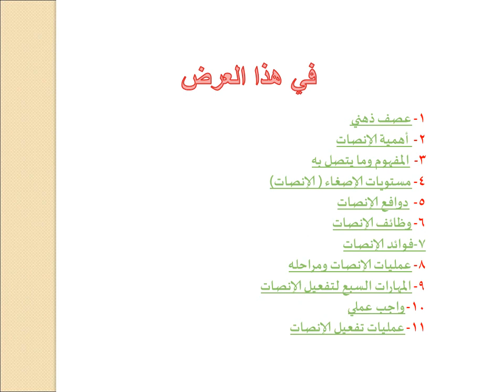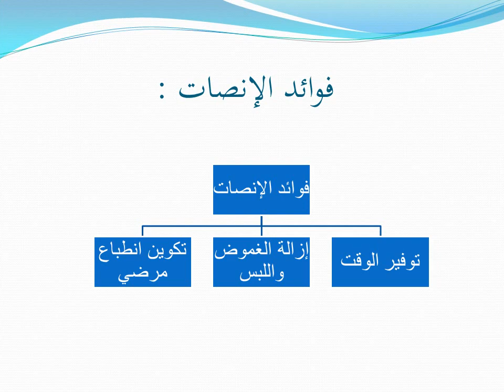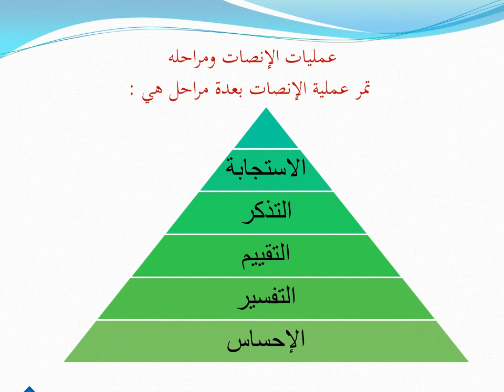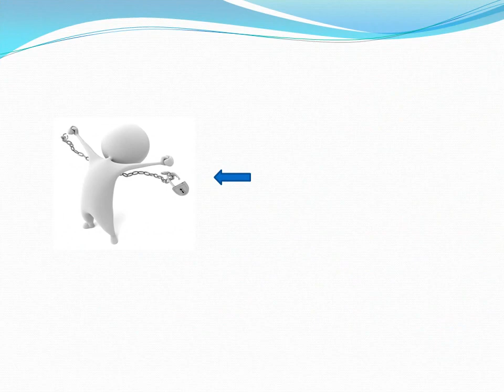مهارة الإنصات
أولًا : أهمية عملية الإنصات :الاستماع إحدى أهم مهارات التواصل الإنساني ولا يستغني الفرد العادي عن حاسة سمعية قوية وقوة تركيز في الإنصات وهي قيمة اجتماعية ممدوحة لأنها أساس كل تفاعل حيوي ناجح .وأيًا كان شكل ومضمون عملية الاتصال فإن الاستماع أولى خطواتها ، وعناصر الاستماع إما لفظية أو غير لفظية ، فنحن نسمع رسائل صوتية لغوية وإيماءات مؤثرات صوتية غير لفظية فلماذا نهتم بمؤثر دون غيره ؟!..
والعلاقة بين الاستماع والإصغاء علاقة العام بالخاص ، فالاستماع للمؤثرات عمومًا ينتقل فيه الفرد إلى التركيز على مصدر واحد يحتل بؤرة الشعور فيكون الإصغاء هو سماع الأذن والقلب , وحاسة السمع أساسية وتسبق الحواس الأخرى ويرى ستيفن كوفي أهمية الاستماع فيقول أنه في حياتنا ومنذ صغرنا نتعلم كيف نتصل مع الآخرين بالوسائل المتعددة ، الحديث والكتابة والقراءة ، ويتم التركيز على هذه المهارات في المناهج الدراسية بكثافة ، لكن بقية الوسائل الاتصالية لم نعرها أي اهتمام مع أنها من أهم الوسائل الاتصالية ، ألا وهي الاستماع .